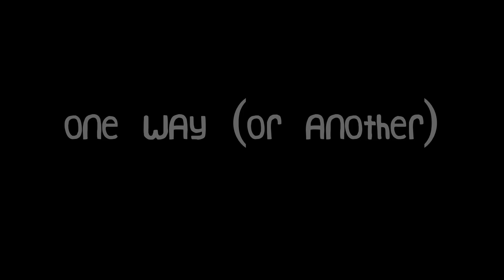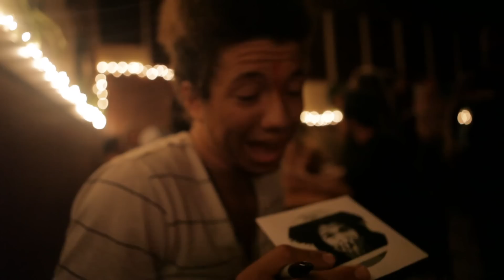one way or another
JUNE 1ST
HAPPY BIRTHDAY DUSTIN!!
Saturday June 2nd At Uncle Robert's COME DOWN FOR DUSTIN'S BIRTHDAY BASH!
WE GET MEDICINE FOR THE PEOPLE TOO!!